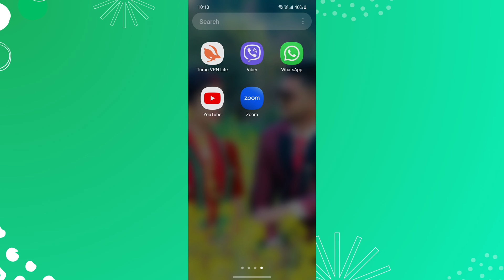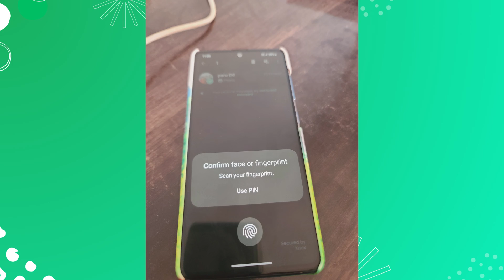How To Unlock WhatsApp Chat Lock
How To Unlock WhatsApp Chat Lock | Unlock Someone From WhatsApp Chat Lock

Unlocking a WhatsApp chat lock is necessary when you want to access and interact with a chat that you have previously locked for privacy and security reasons.

In this short video tutorial, I will show you how to unlock the WhatsApp chat lock just watch this video till the end.

Whether you've got important messages to catch up on or just want to access a previously secured chat, we've got you covered. So, let's unlock those chats.

You can turn off chat lock for individual chats, or unlock and clear every chat you have locked, in case you’ve hidden your Locked Chats folder from your chat list and have forgotten your secret code to access it.

➡️STEPS:
To unblock locked WhatsApp chats,
1. First, open the WhatsApp app on your mobile phone.
2. Now, swipe down on your chat list to see locked chats.
3. You will see "Locked Chats" then tap on it.
4. If you’ve hidden your Locked Chats folder, enter your secret code into the Search bar and tap Locked Chats.
5. After that, verify your Face ID or fingerprint or use the PIN to see all the locked chats.
6. Now, from here, tap the chat to view or send a message.
7. Then, swipe left or long press on the chat you want to unlock.
8. After that, tap on three dots from the top right corner of the screen and select "Unlock Chat".
9. Now, confirm your fingerprint or PIN to unlock that chat.

This is how you can unlock individual chats on WhatsApp.

If you want to unlock all chats at once you can do it from WhatsApp Privacy and tap on Chat Lock and there is an "Unlock and Clear All" option available. This allows you to unlock all locked chats on your chat list. But the chat history in your locked chats, including the messages and media, will be cleared.

- - - - - - - Similar videos:- - - - - - - - -

➡️ Why Unlock WhatsApp Chat Lock
🔶If you've locked a chat and want to read or reply to messages within that chat, you need to unlock it.
🔶To access and view photos, videos, or other media shared in a locked chat, you must unlock it.
🔶If you want to make changes to the chat settings or clear the chat, you need to unlock it first.

➡️What happens when you unlock WhatsApp lock chat
🔶You can read and send messages within the unlocked chat.
🔶You can access and view photos, videos, documents, and other media files shared within the chat.
🔶If there are specific settings within the chat, such as custom notification settings or chat-specific options, you can modify them.
🔶You can reply to messages, send new messages, and interact with the chat as you normally would.
🔶If the chat includes call or video call history, you can access and initiate calls.